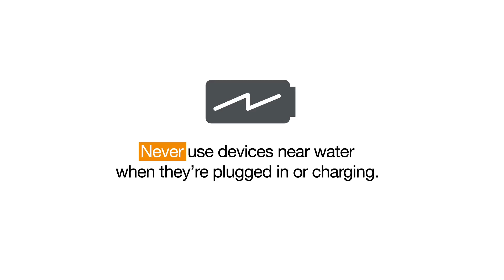Safety Snippet: Don't Use Mobile Devices in Water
Never use your phone or tablet while taking a bath or a shower.